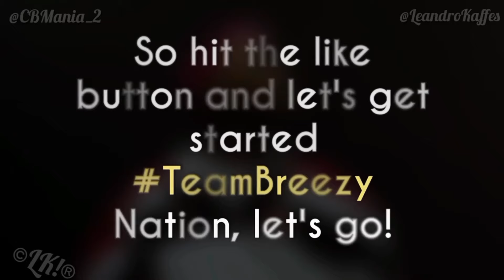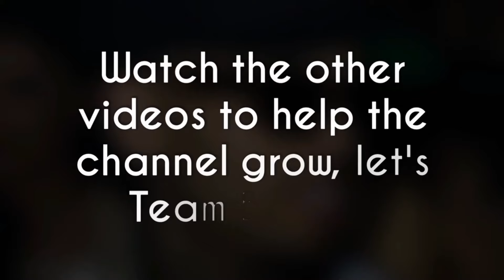Chris Brown Teach The Kid His Funny Dance Moves “Amazing Breezy”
Video of Chris Brown Teach The Kid His Funny Dance Moves 🕺🔥✨

Chris Brown old songs, Chris Brown songs old, Chris Brown antigas. Chris Brown no Brasil

Chris Brown dancing, Chris Brown dance, Chris brown performing, Chris brown performance.